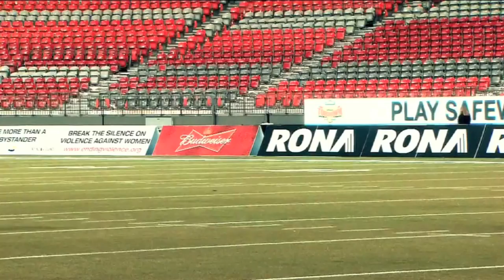TSN's Milt Stegall interviews Geroy Simon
TSN Feature:  Milt Stegall interviews Geroy Simon about breaking his CFL All-Time leading receiving record.